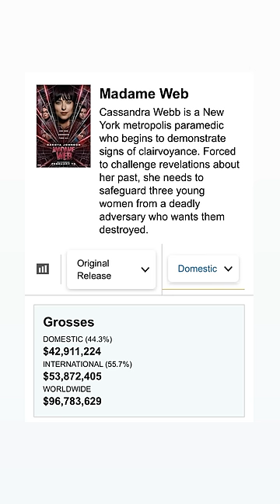Everyone Is Hating On Sony & The Spider-Man Spinoff Universe…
In this video, we learn Sony is getting ripped on…